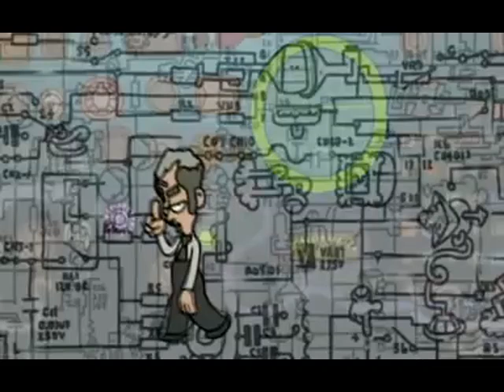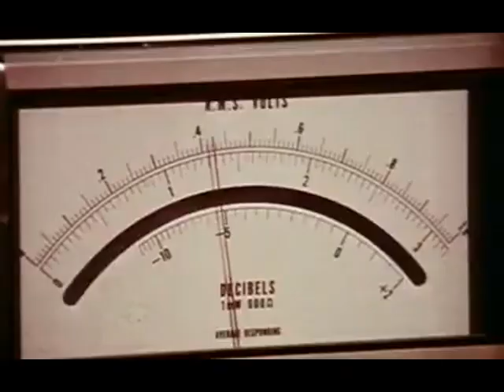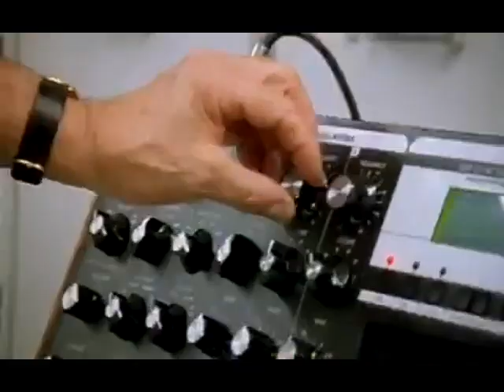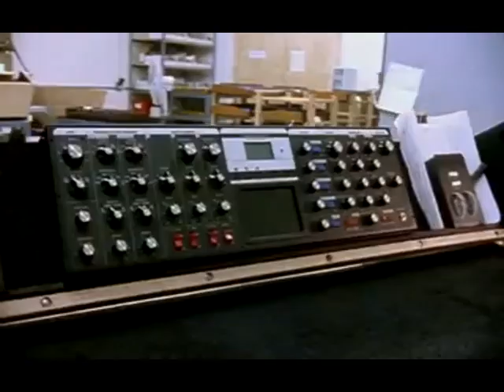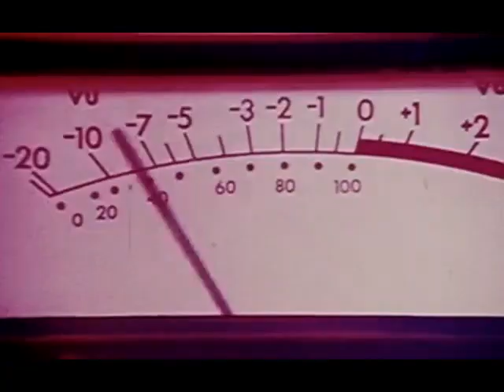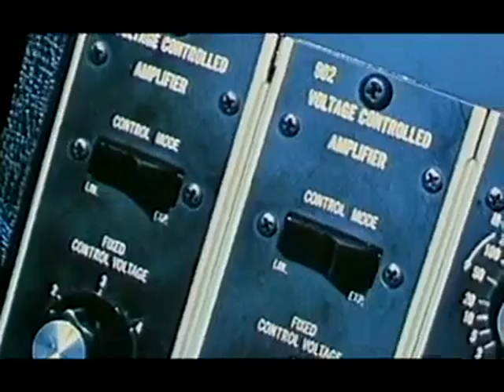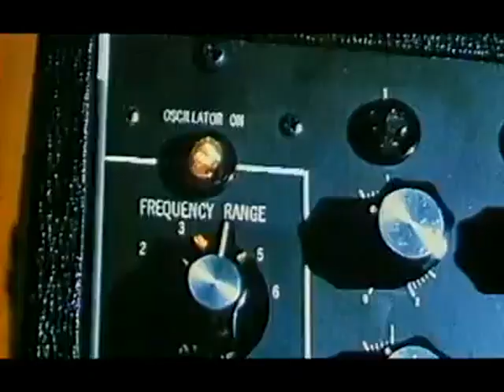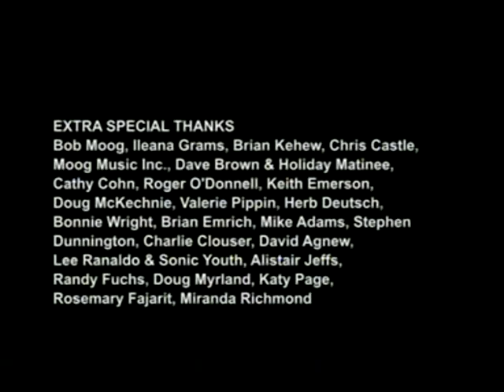Moog (A Documentary Film By Hans Fjellestad)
Moog (A Documentary Film By Hans Fjellestad) (Full Documentary)
ZU33/Plexifilm 2004
Written and Directed by Hans Fjellestad

A documentary film about Robert Moog, electronic instrument pioneer and creator of the the first commercial synthesizer, the Moog synthesizer. Features music and interviews from a wide variety of artists that create music using the Moog synthesizer.

Due to copyright, a small portion of the film containing "Variation One" by Stereolab, has been omitted.